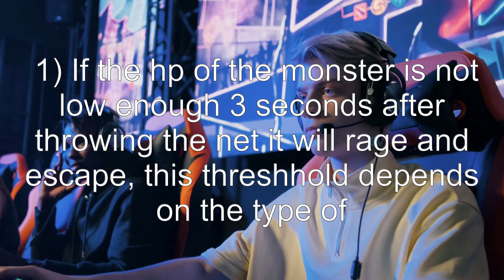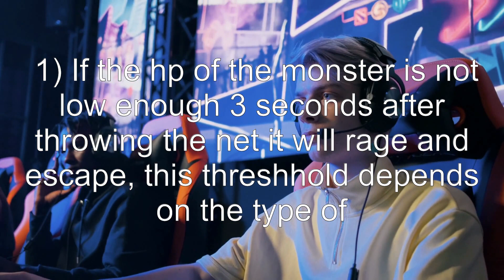Bestiary catching system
path-of-exile: Bestiary catching system

Related to: path-of-exile